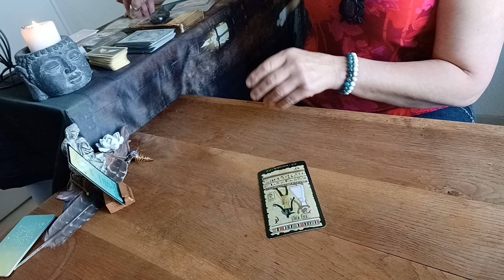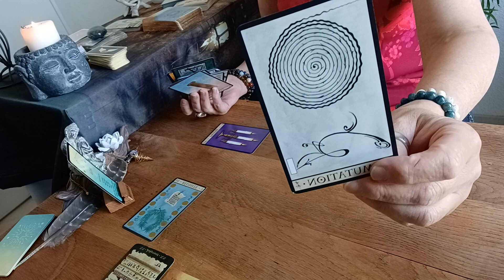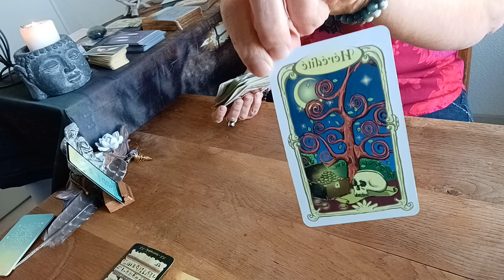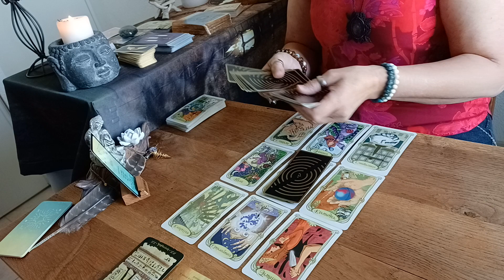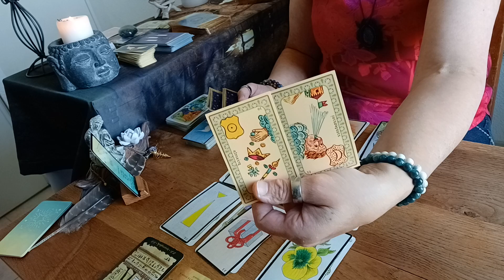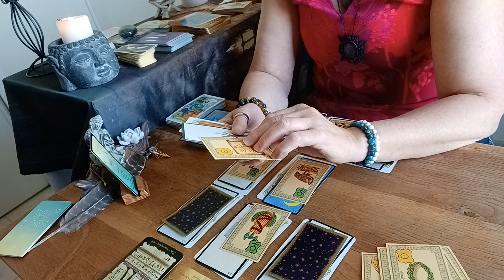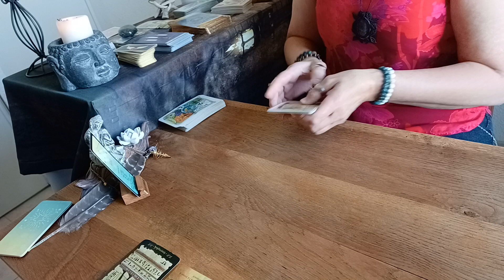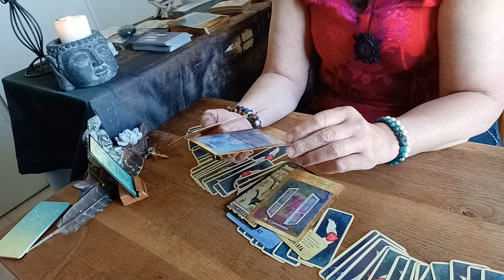Tirage général Mai 2022 🌸Verseau ♒🌸UNE OUVERTURE LOGIQUE ET VOLONTAIRE 😉💝💖🙏